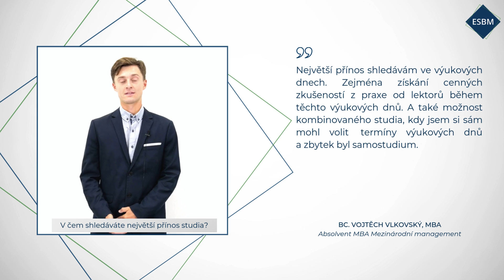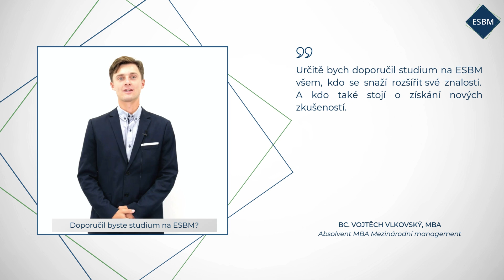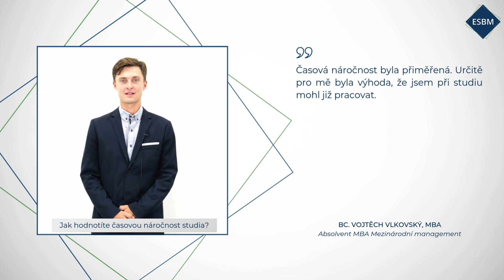Video reference - Bc. Vojtěch Vlkovský, MBA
Co o studiu na ESBM řekl Bc. Vojtěch Vlkovský, MBA, absolvent programu MBA Mezinárodní management? Podívejte se na video referenci.